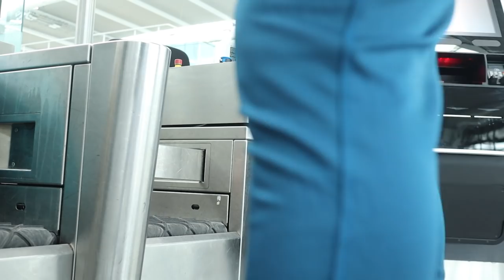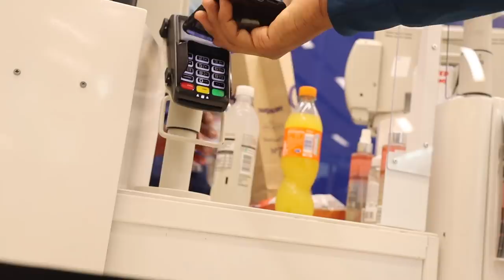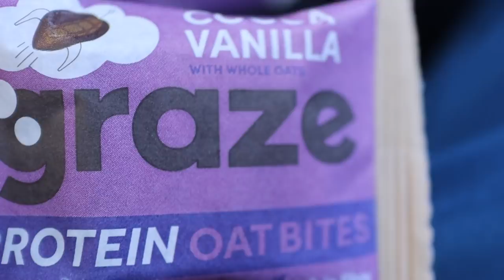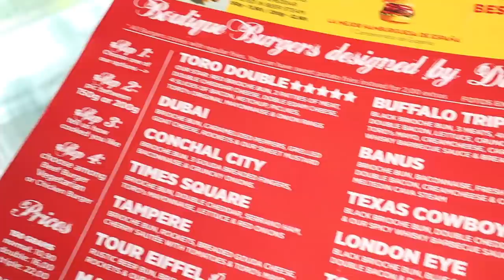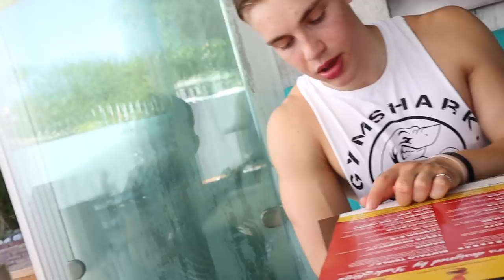FLYING TO SPAIN TO LIVE WITH OLIVER FORSLIN | Euphoric Arm Workout